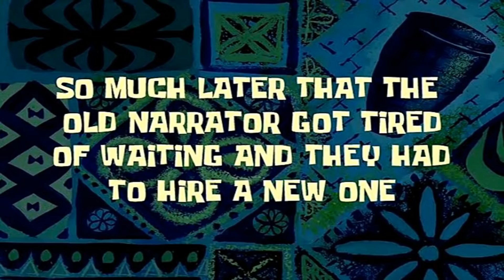Last To Stay Buried Wins $10,000 - Challenge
*EXTREME* Last To Stay Buried Wins $10000

Adam B
Derry
BT48 4FD
United Kingdom